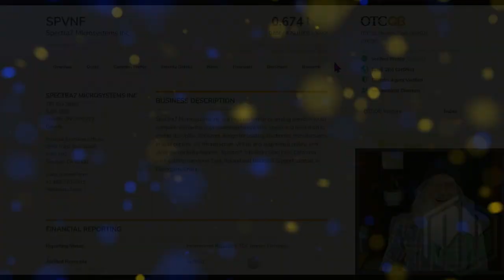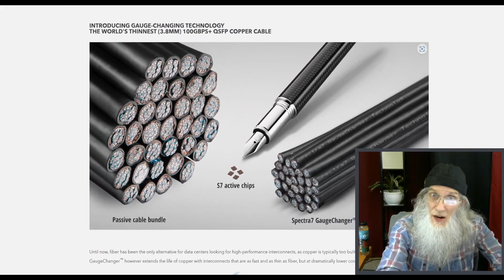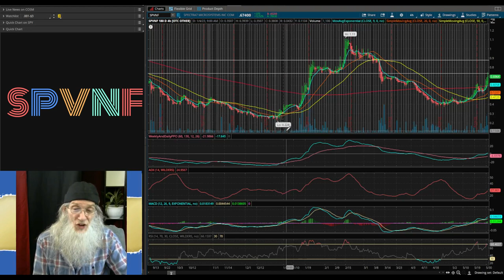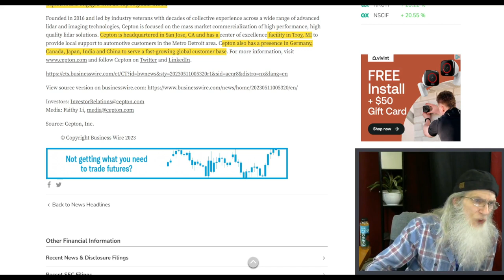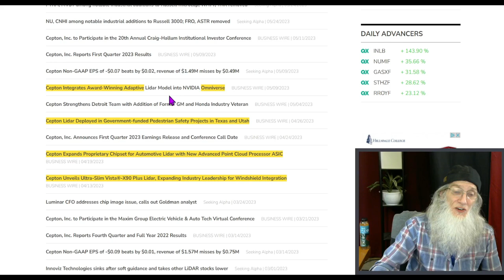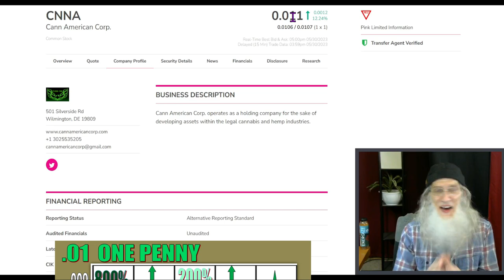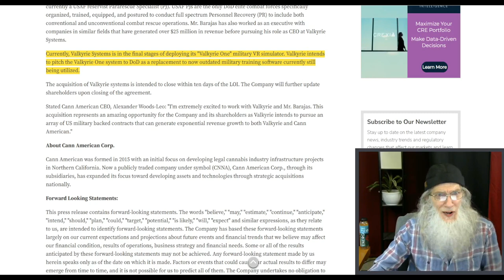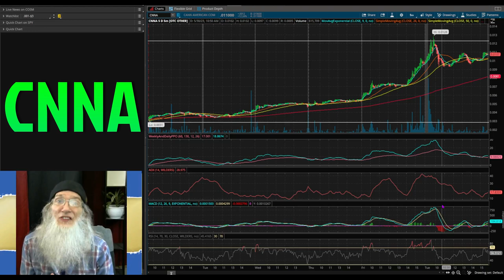Loads of Deals~Hot Tech & Screaming Charts🧙‍♂️Zidar On Top & Hot Penny Stocks~$CNNA~$CPTN~$SPVNF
These are juicy finds! Lots of momentum from news, loads of deals and charts ready to surge
Mark:
SPVNF- 2:43
CPTN - 12.25
CNNA - 23:34